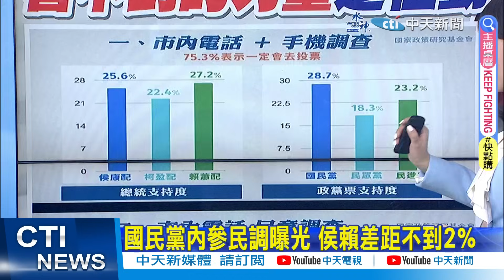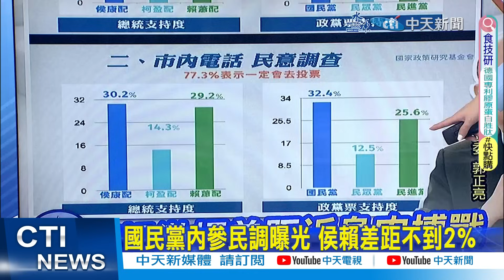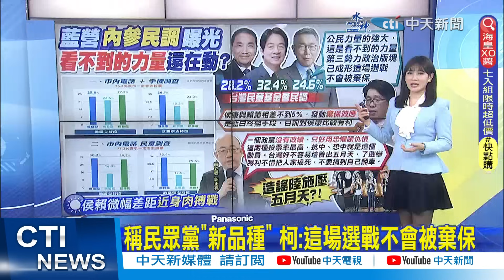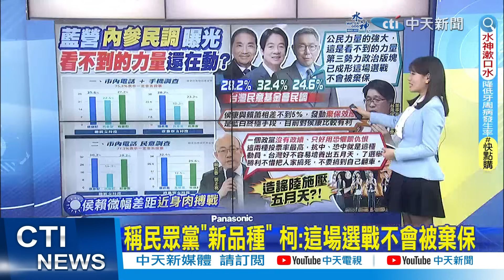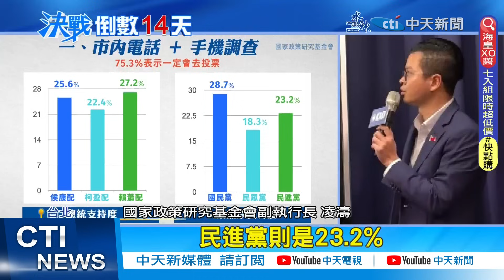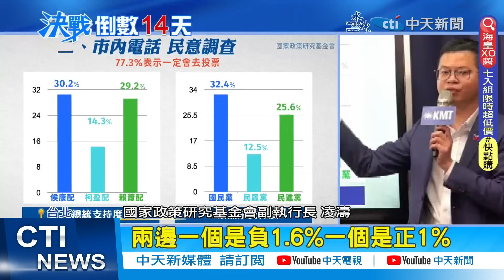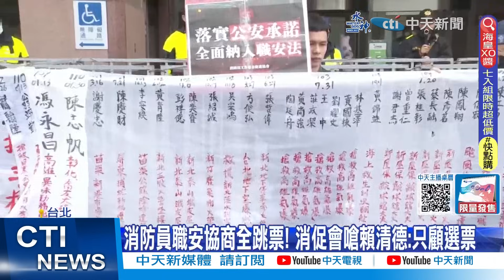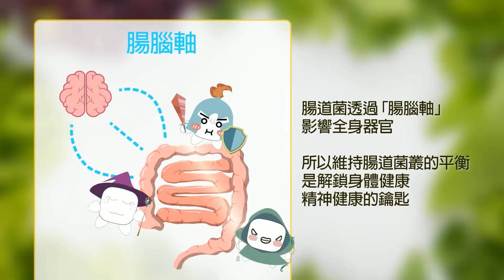【每日必看】國民黨內參民調曝光 侯賴差距不到2%｜藍曝"侯康"險勝"賴蕭"1% 柯盈支持度跌破2成 20231230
00:00 國民黨內參民調曝光 侯賴差距不到2%
03:50 稱民眾黨"新品種" 柯:這場選戰不會被棄保
04:36 "侯賴差不到5%" 游盈隆:棄保成終極手段
05:01 "信賴"已動員不了 郭正亮直言:綠只剩2招
06:10 藍曝"侯康"險勝"賴蕭"1% 柯盈支持度跌破2成
08:33 路透引述五月天遭中共施壓 盧:做選情操作很可惡
09:34 踢爆大陸施壓五月天?! 藍轟:總統府放消息?!
11:59 消防員淚訴還要死多少人 轟賴職安訴求複製貼上